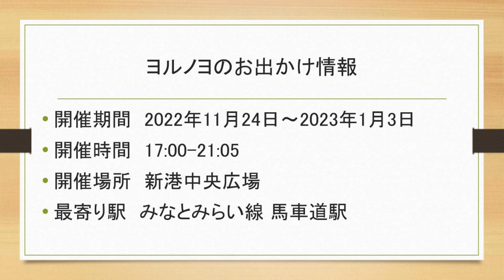4K 【yorunoyo2022】ヨルノヨ -YOKOHAMA CROSS NIGHT ILLUMINATION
ヨルノヨに行ってきました。お出かけの参考にしてください。

開催時間　17:00-21:05
開催場所　新港中央広場
最寄り駅　みなとみらい線 馬車道駅